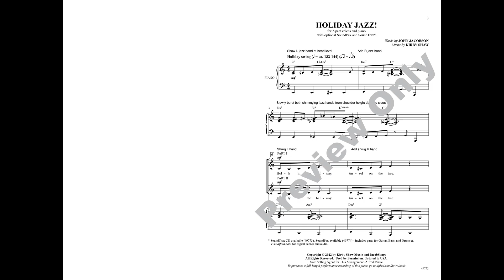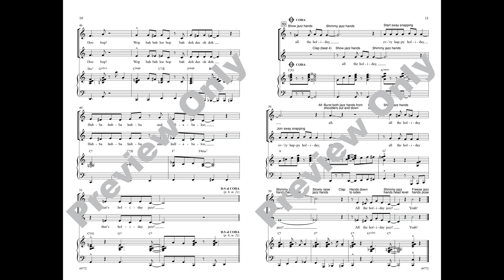Holiday Jazz! (2-Part), by John Jacobson and Kirby Shaw – Score & Sound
Holiday Jazz!
Words by John Jacobson / music by Kirby Shaw
Item: 00-49772
2-Part
Alfred Choral Designs
Available: 2-Part, SoundTrax, SoundPax

One part Jacobson creativity, and one part Kirby jazz. Kids will adore this chart that's not only a festive holiday feature, but also a solid introduction to beginning scat singing. Designed with developing groups in mind, but enjoyable for any one. Perform with the swingin' SoundTrax or a live rhythm section (guitar, bass, and drumset SoundPax). As a special bonus, John's choreography is printed in the music.